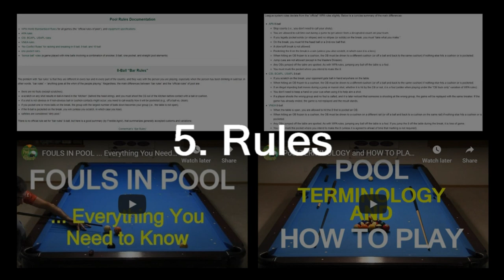POOL ETIQUETTE ... Everything You Need to Know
Dr. Dave demonstrates 50 unwritten rules of pool etiquette in 10 categories dealing with how to behave properly when playing.  Topics covered include:

Intro  [0:00]
1. Table  [0:09]
-- 1a. Don’t lean or sit
-- 1b. Don’t get on table
-- 1c. No food or drinks
-- 1d. Respect “house rules”
2. Balls  [0:50]
-- 2a. Don’t dump balls
-- 2b. Don’t tap balls
-- 2c. Don’t slam balls
-- 2d. Don’t hit OBs
-- 2e. Scrape miscue marks
3. Cues  [1:39]
-- 3a. Don’t slap balls
-- 3b. Don’t slam the table
-- 3c. Don’t be Tom Cruise
-- 3d. Don’t pull a cue while somebody is shooting
4. Chalk and Talc  [2:26]
-- 4a. Don’t put the chalk face down
-- 4b. Don’t use excessive talc
-- 4c. Don’t chalk over the table
-- 4d. Don’t chalk after your shot
-- 4e. Don’t leave your chalk on the table
5. Rules  [3:21]
-- 5a. Use the “official rules of pool”
-- 5b. Know the rules
-- 5c. Be clear about rules
6. Fouls  [4:10]
-- 6a. Be honest
-- 6b. Use impartial bystander or smartphone video
7. Behavior  [4:43]
-- 7a. Dress appropriately
-- 7b. Pay attention
-- 7c. Stay away from the table
-- 7d. Control your anger
-- 7e. Don’t eat while playing
-- 7f. Use your cue only
8. Interaction  [6:05]
-- 8a. Be courteous
-- 8b. Don’t offer unwanted advice
-- 8c. Don’t linger
-- 8d. Be a gracious winner
-- 8e. Don’t be a sore loser
9. Sharking  [7:19]
-- 9a. Sit
-- 9b. Be still
-- 9c. Be quiet
-- 9d. Don’t be a bully
-- 9e. Don’t play slow
-- 9f. Don’t take bad breaks.
-- 9g. Don’t break down your cue
-- 9h. Don’t start getting up
10. General  [8:46]
-- 10a. Have sportsmanship
-- 10b. Respect other tables
-- 10c. Don’t stop if walking by
-- 10d. Play your best
-- 10e. Respect your surroundings
-- 10f. Treat women with respect
-- 10g. Leave everything the way you found it
-- 10h. Have fun

Show your support to Dr. Dave for his work by clicking on the donation button near the top of this